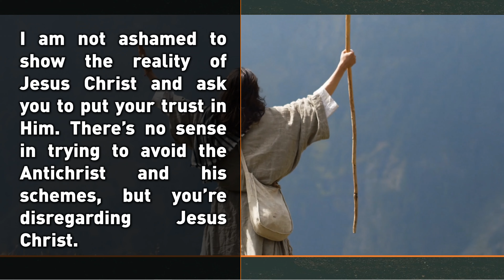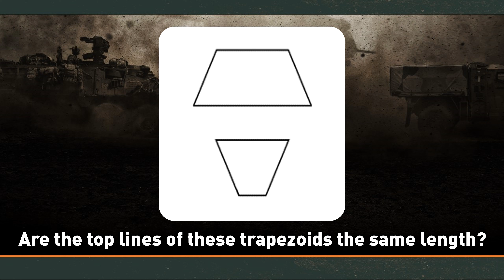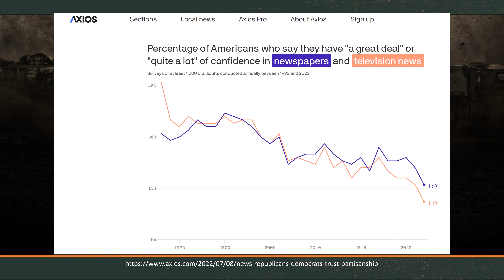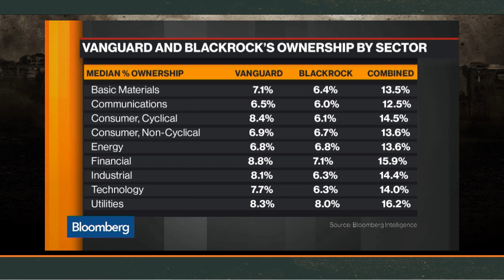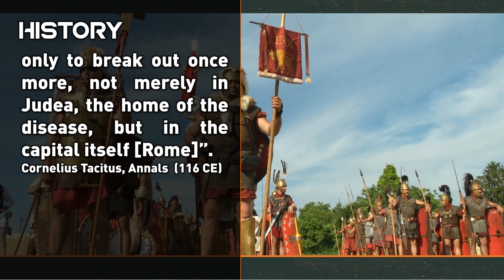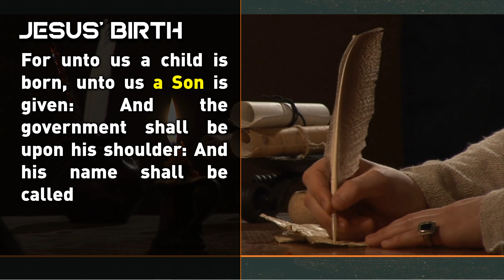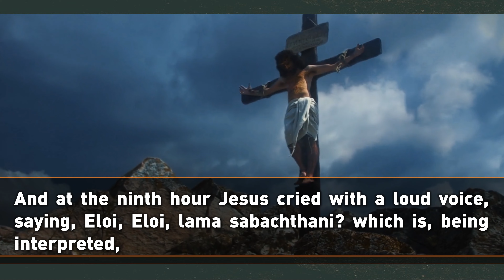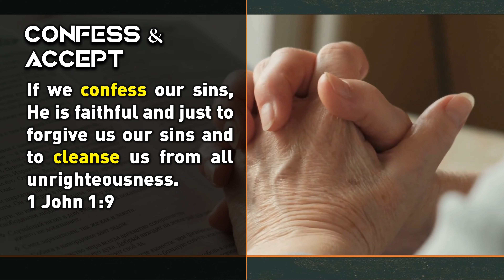Are you being DUPED? | Full Multimedia Presentation | Episode 1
UNDERSTANDING WORLD EVENTS.
Finding Hope and Making Sense!
An in-depth Prophetic Series of Full Multimedia Presentations by Dr. Reinhardt Stander.

This presentation: 1. Living in a World of FAKE NEWS.

Humanity is faced with an existential crisis of truth knowing. We are captured in an epoch of time where truth can be manufactured, fact-checked, censored, and even questioned if there is truth at all. It’s being said that this enlightened and technological advanced world we find ourselves in is a post-truth world. A world where deep fake is becoming real and ancient wisdom and truth believed by generations are waved away. In our media saturated society with our short attention span device-captured brain cells, many people cannot think for themselves anymore. Technology and the media ‘think’ for us, by leading our thoughts down predetermined politically correct pathways. Where on earth will this end if we do not wake up?
In this epic multimedia presentation, I endeavor to show in the simplest of terms how to live in a world of ‘post-truth’. Are we being duped? What can and should I believe?